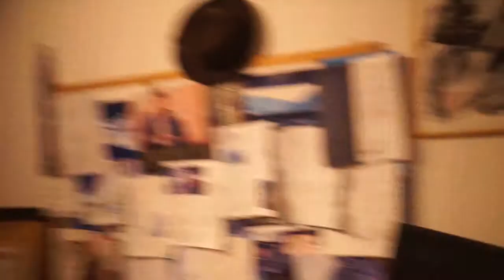朝の勉強会 青年経営塾 エベレストに行ってきます！128/1000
朝の勉強会　青年経営塾に朝6時から

2016年15日分ファイル紛失のため抜けてます

1/1000 毎日動画開始日 14/9/8　スタート　17/5/27エベレスト登頂、 17/9/24 ７サミット達成